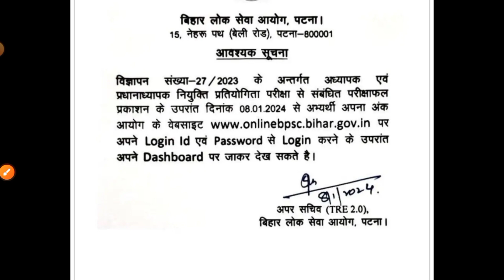BPSC TRE 2.0 URGENT NOTICE OUT ON 08.01.2024 | BPSC TRE NEWS TODAY | BPSC TRE NEWS UPDATE 2024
"🚨 Urgent Notice Update: BPSC TRE 3.0 News! Stay informed with the latest updates on BPSC TRE 3.0, TRE 2.0, and TRE 1.0 developments. In this video, we cover the most recent BPSC news and important updates. Stay ahead and stay informed!

BPSC Updates

Government Exams

Exam News

BPSC Notification

Competitive Exams

Current Affairs"

Feel free to adjust the description, hashtags, or tags based on the specific focus and content of your video.